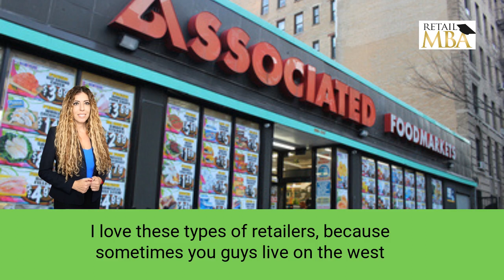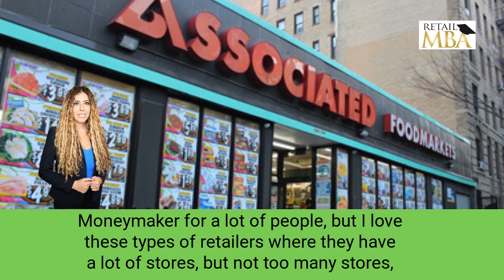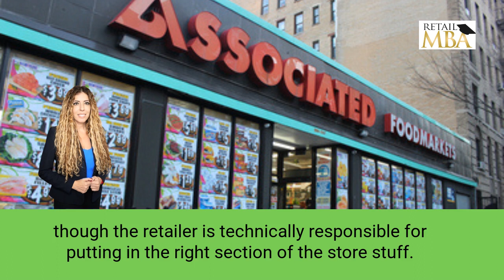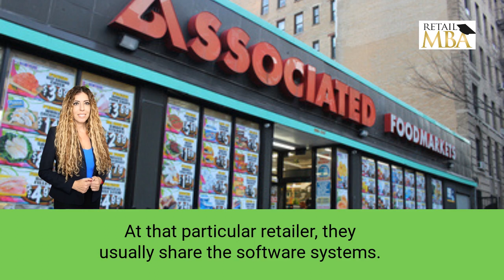How to Sell to Associated FoodMarket | Associated FoodMarket Vendor |Associated FoodMarket Supplier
How to Sell to Associated FoodMarket | Become Associated FoodMarket Approved Vendor | Sell Products to Associated FoodMarket | Associated FoodMarket Supplier

We have many more videos that can help you become a retail vendor with Associated FoodMarkets and other major retailers.

Are you interested in becoming a supplier for Associated FoodMarkets? In this training video, Karen Waksman of Retail MBA provides some quick tips and strategies on how to get started today. Find out if your product is the perfect fit for the Associated FoodMarkets stores and learn how to make it happen!

Check the next link to find out more about how to sell on Associated FoodMarkets, you need

The video is about how to sell on Associated FoodMarket but also search the following keyword:

✅  selling products to Associated FoodMarket
✅  how to sell to Associated FoodMarket
✅  how to become a Associated FoodMarket seller

This video is intended to cover all the important aspects of becoming a Associated FoodMarket vendor. So, you are searching online for the following keywords, you have come to the right place:

✅  how to become a vendor for Associated FoodMarket
✅  how to get my product in stores
✅  how to get your product into retail stores
✅  how to sell your products to retailers
✅  selling your product to retailers